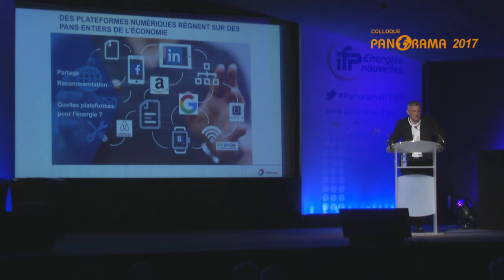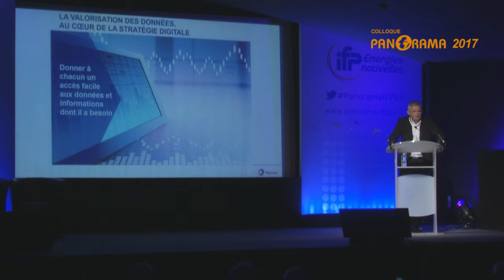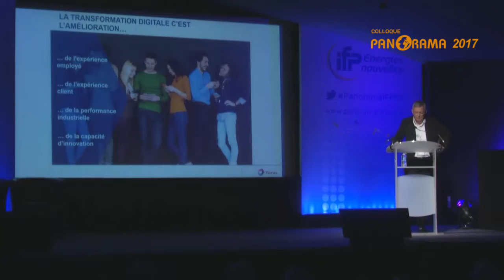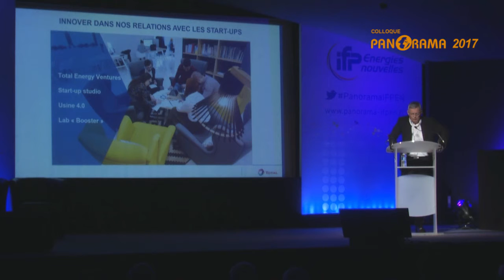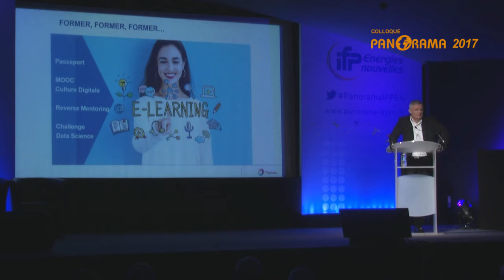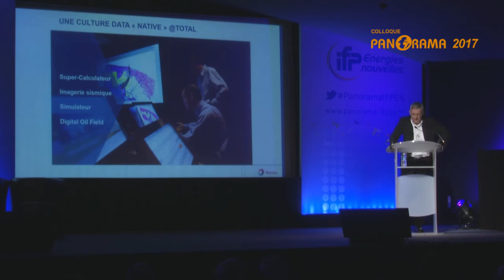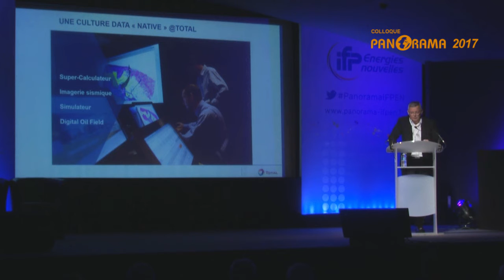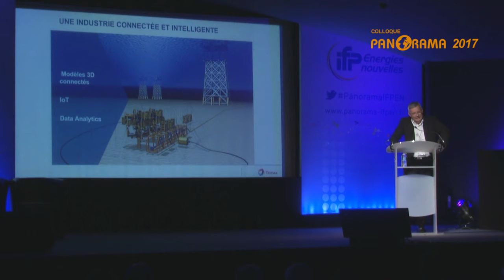Colloque Panorama 2017 - Gilles Cochevelou, Total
Intervention de Gilles Cochevelou, Chief Digital Officer - Total
"Digital @ TOTAL : une culture forte"